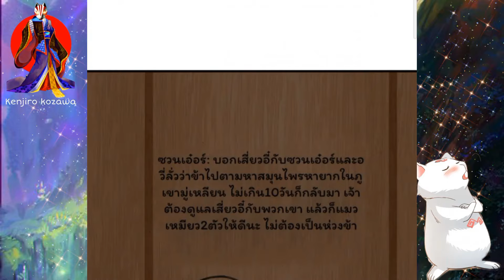แพลนพัฒนาเทพธิดา[ตอนที่ 37-39]